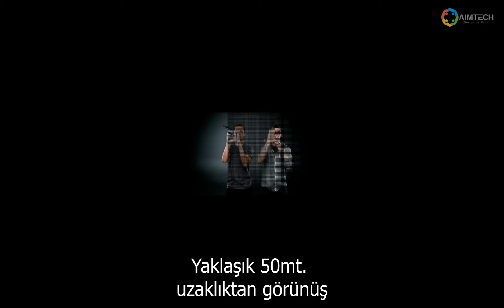SmartMesh LED Display pixel pitch comparison P50 vs P100 vs P200